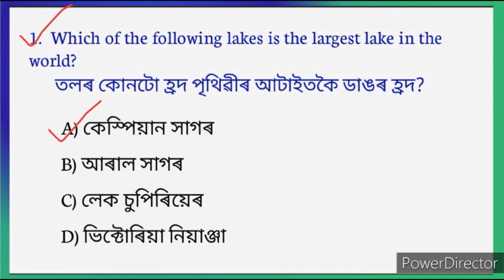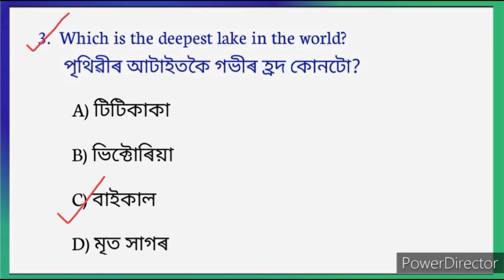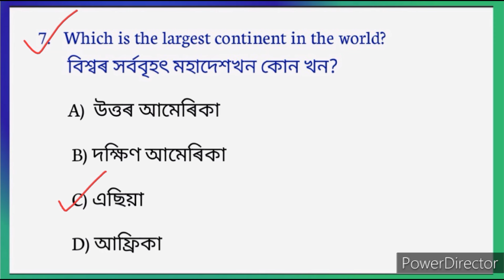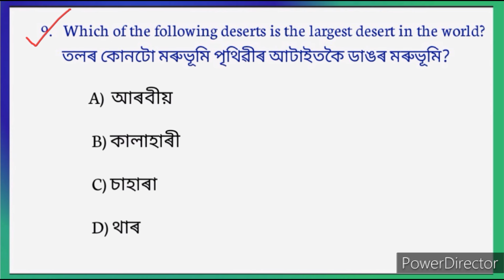তলৰ কোনটো পৃথিৱীৰ আটাইতকৈ দাঙৰ হ্ৰদ | top 10 important questions | all competitive exams gk